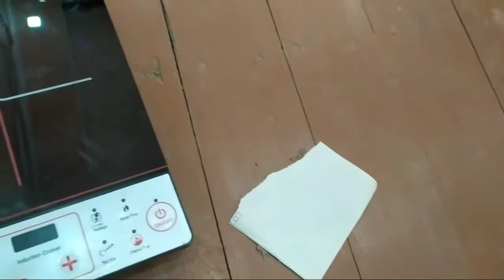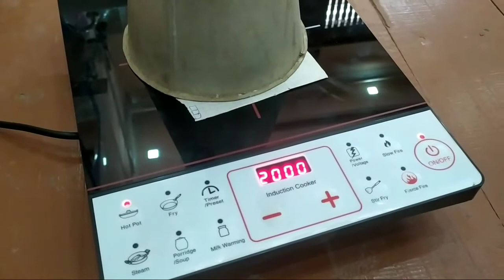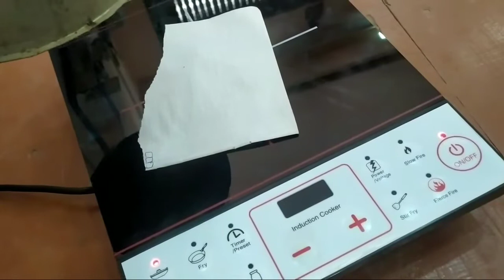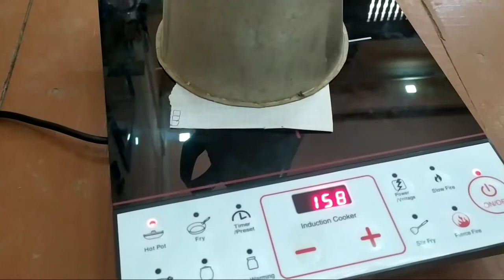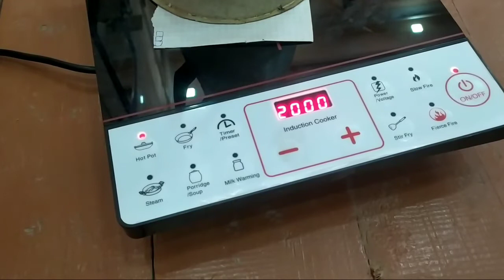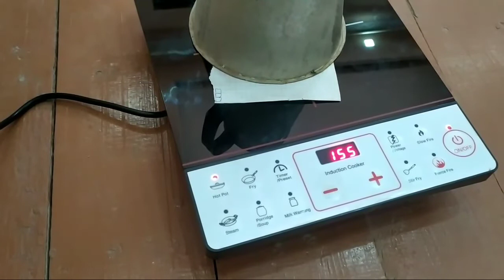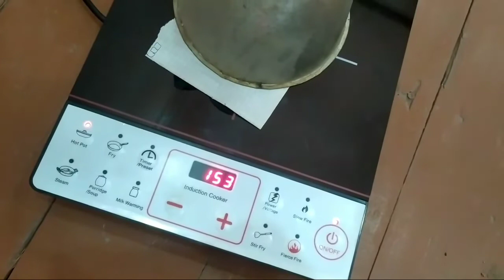BUTUN ÒZBEKISTONDA YANGI KASHFIYOT. INDUKSIONNI KATYOLNI QOLDA YASASHNI BOSHLADIK. 1- QISM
INDUKSIONNI KATYOLNI AVFZALLIK TOMONLARI